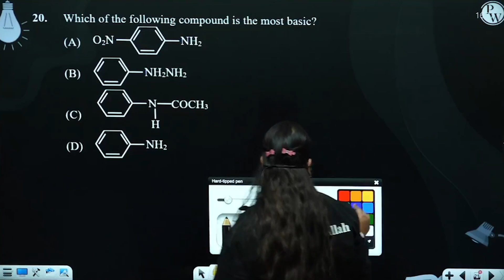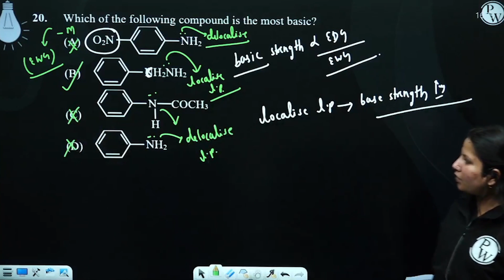Which of the following compound is the most basic?....